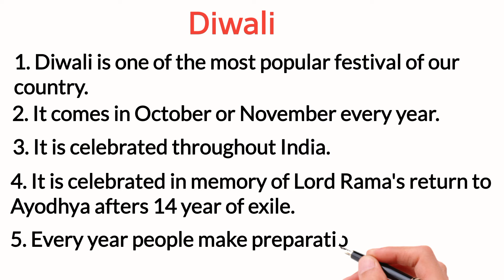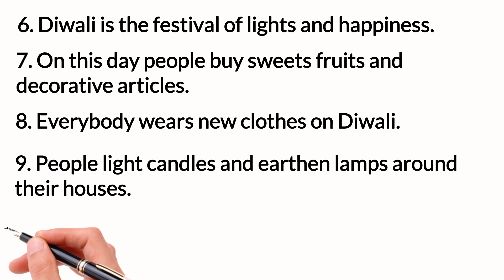Essay on Dilwali | Diwali Essay in English